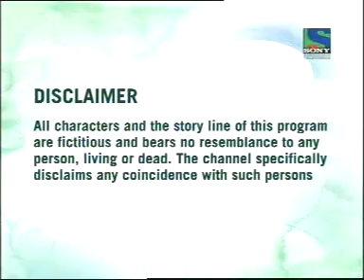master Raju Das 2.mpg